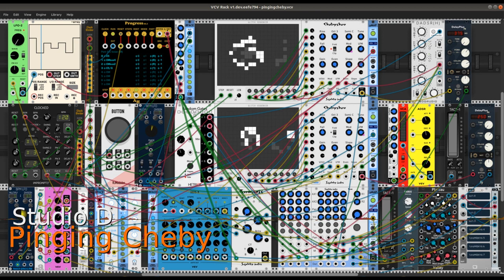Pinging Cheby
A brief sound study in VCV Rack.

The harmonics of two Chebyshev modules are set to full strength then driven by two gate sequencers, resulting in a pleasant rhythmic pinging of their frequencies. Other parameters of the Chebyshev modu
les are modulated further by a v/Oct generator, a clock-sync'd LFO, the gate sequencers, and an internally-applied envelope generator. At the mixer level the Chebyshev outputs are spread across four ch
annels. All are processed with a global reverb, with two channels further processed by unequal delay lines. As a final "effect" the Chebyshev channels have their Mute status toggled randomly, quickly,
and continuously.

Two basic oscillator modules provide a chordal accompaniment instrument and a bass player. The chord player's input comes from a chord progression generator which is programmed to create a series of fo
ur chords selected and performed pseudo-randomly. The chord player output is processed by the global reverb and global chorus. A separate cable from its output is routed through a severely modulated formants filter. The filter's vowel sounds are swept by an LFO, while its center frequency, resonance (Q), and brightness values are determined by a quickly moving sequencer. In comparison, the bass instrument is a simple design. It plays a single note with rhythmic variety provided by the sequencer's gate generator.

As usual, I've made good use of the Stoermelder 8Face and uMap modules. The one provides the capability to sequence presets for any indicated module, the other provides a means for parameter control where no control inputs are found. Very valuable modules for creating a wide variety of sounds from a small selection of basic modules.

As usual again, the performance heard here was recorded with ecasound and edited with mhwaveedit, lightweight but powerful audio tools for the discriminating Linux-based musician.

Deep thanks to the gals & guys responsible for VCV Rack and its plugin cornucopia. Members of the ensemble for this patch include the following participants:

Amalgamated Harmonics - Progress
AS - DelayPlusFX
Autodafe - 1x8 Mult
Bogaudio - DADSR(H), S&H
JW-Modules - Quantizer
NYSTHI - 4DCB
PdArray - ~array
Rackwindows - Chorus
RJModules - Button
Skrylar - Jack 4x4
Squinky Labs - Basic Oscillator, Chebyshev, Formants, Form, ExFor
Stoermelder - 8Face, uMap
VCV - LFO-2, VCA-1, ADSR, 8vert, Seq-3
Voxglitch - Glitch Sequencer

Peace to all. Namaste.

Dave Phillips
13 June 2021